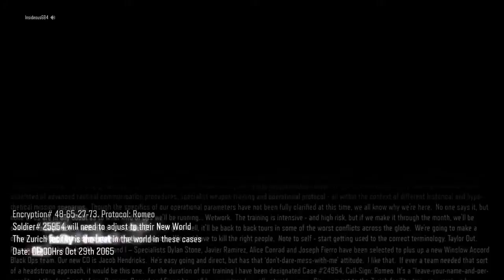BO3 Campaign Mission 2 pt 1